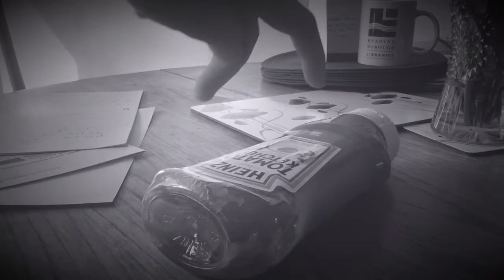Hardcore Parkour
Mike is thrown into doing hardcore parkour last minute... ENJOY XD